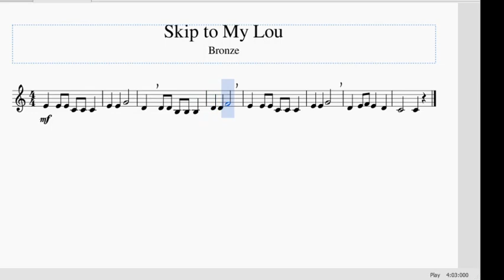Skip to My Lou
Bronze Music Medal solo